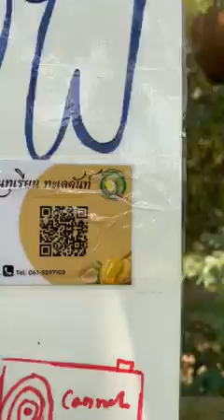BUAH DURIAN TANPA DURI